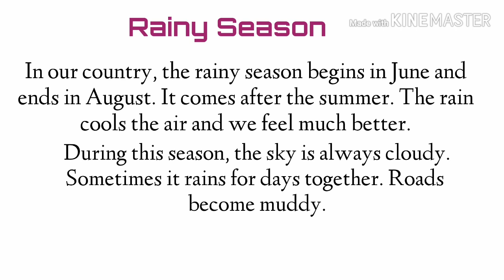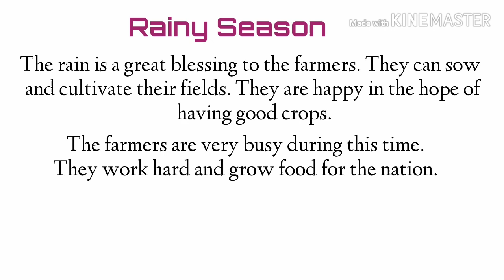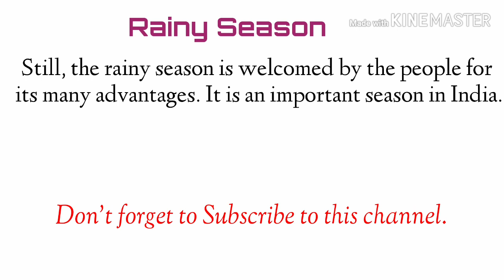Rainy Season ( Essay )